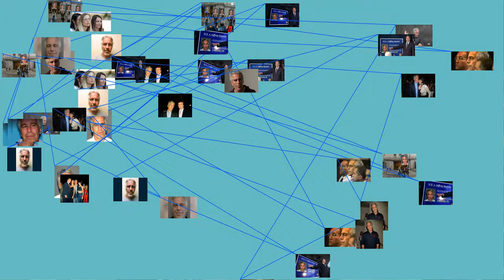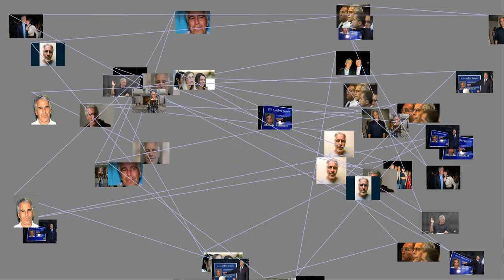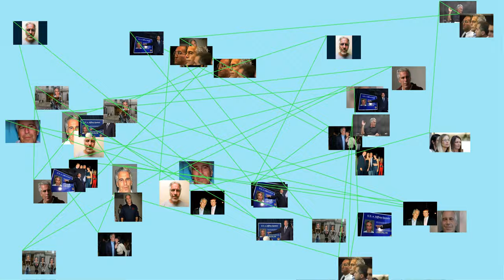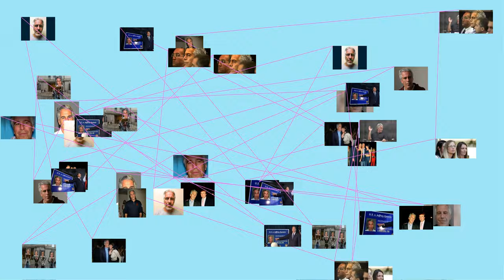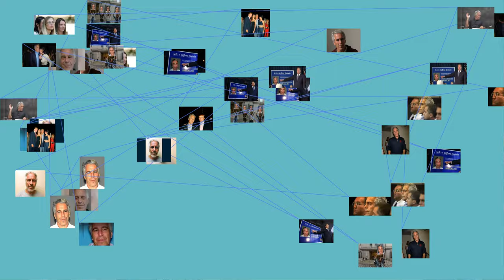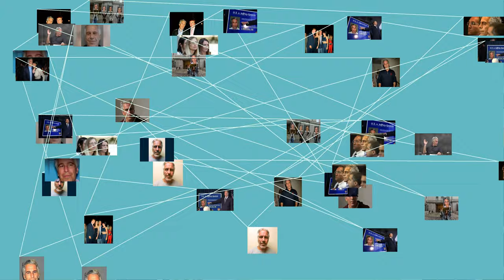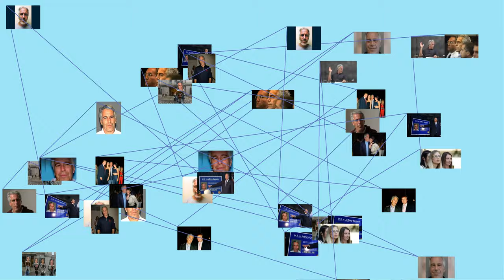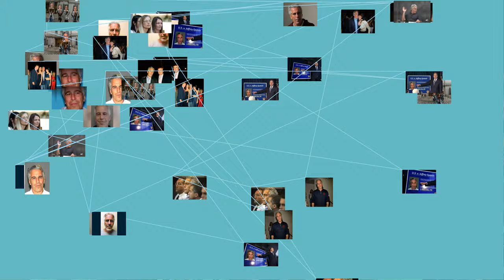Jeffrey Edward Epstein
Jeffrey Edward Epstein (January 20, 1953&nbsp;– August 10, 2019) was an American financier and convicted sex offender. Epstein began his career in finance at the investment bank Bear Stearns, before forming his own firm, J. Epstein &amp; Co., until his conviction for sex crimes in 2008, for running an underage prostitution ring for well-connected financial, political, and cultural elites.
In 2005, the Palm Beach, Florida, police began investigating Epstein after a parent complained that he molested her 14-year-old daughter. Epstein eventually pleaded guilty and was convicted in a Florida state court in 2008 of soliciting a prostitute and of procuring an under-18 girl for prostitution. He served 13 &nbsp; months in custody with work release, as part of a plea deal, where federal officials had identified 36 &nbsp; girls as young as 14 years old who had been molested. Epstein had additionally faced allegations from numerous individuals of holding women as sex slaves, including individuals who were underage.
Epstein was arrested again on July 6, 2019, on federal charges for sex trafficking of minors in Florida and New York. He died on August 10, 2019, reportedly after hanging himself in his Manhattan prison cell. Three weeks earlier, Epstein had been found unconscious in his jail cell with injuries to his neck and was placed on suicide watch, which lasted six days, and ended twelve days before he died. An autopsy was performed on August 11; the New York City medical examiner's office announced that it needed more information before the cause of death could be determined, though it is presumed to be suicide.